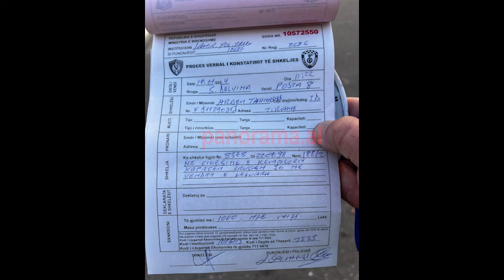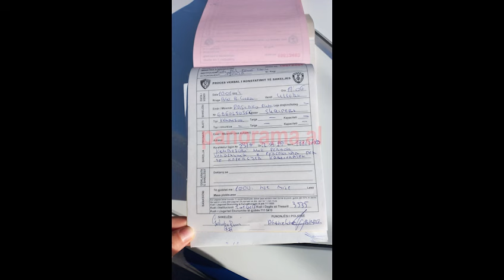FOTO+VIDEO/Policia Rrugore ndëshkon qytetarët që nuk kalojnë në vijat e bardha, ja sa janë gjobitur